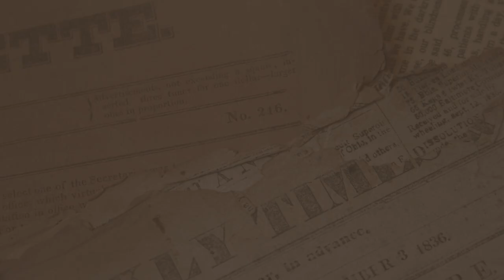Giantex Gas Fire Pit With Natural Stone, Cover, Stainless Steel Gas Burner Review | Propane Fire Pit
Product Description

Gas Fire Pit Table Gives You Sufficient Warm Outdoors.
This is our brand new stone gas fire pit intended for outdoor use, which is a great addition to your home. It made of from natural stonework. The round fire bowl use the decorativerocks as a base and equipped with a stainless-steel burner, it is artistic and practical. Besides, it is easy to use, press and hold the electric igniter, meanwhile,push and turn the control knob counter-clockwise to the "low"position, keep pushing the control knob to control the height and heat of the flames. Itis a good idea to surrounded the stone gas fire pit with your friendin winter chatting, roasting marshmallows. Don't hesitate to buy one!

Attrative Features of Gas Fire Pit Table
Made of the decorativerocks as a base and equipped with a stainless-steel burner
Artistic and practical
Sturdy and durable
Easy to use
Tank seat for placing the gas tank
Perfect for patio,garden, yard, outdoor
One-step spark-ignition button with a flame control adjustment knob allows you to enjoya fire of up to 40,000 BTUs
Together with friends surrounded the stone gas fire pit ,chatting or roasting marshmallows .

Dimension of Round Gas Fire Pit Table
Material:Magnesium Oxide (MGO) ,fiberglass, stone, stainless-steel
Overall Dimensions: 27.5"(Dia) x 9"(H)
Propane Hose Dimensions: 118”(L)
Weight: 40 lbs
Maximum Output: 40,000BTUs
The maximum gas supply pressure: 250psi
Package include :1 x Stone gas fire pit;1 x Lavarocks;1 x Battery;1 x PVCcover;1 x Tank Seat